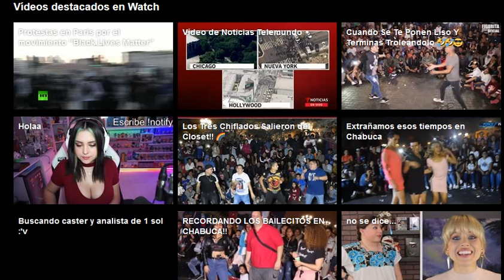Sigrid Bazan habla sobre el fin del capitalismo y el cambio de modelo